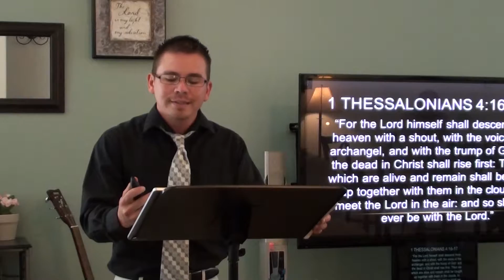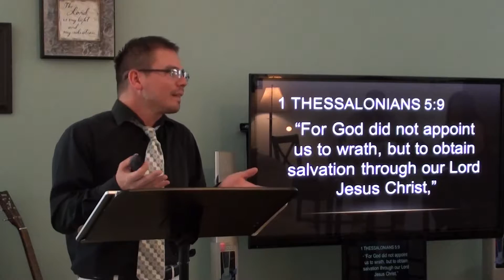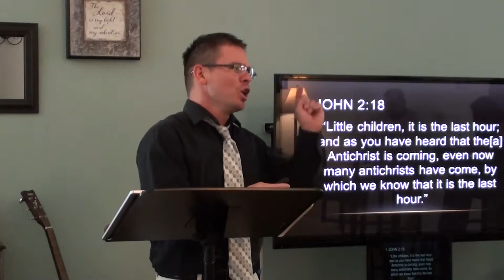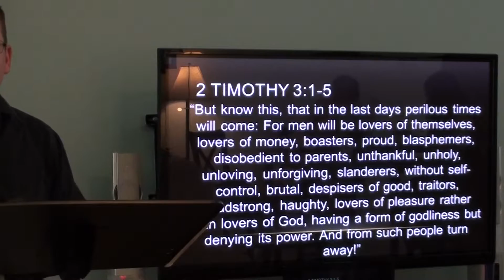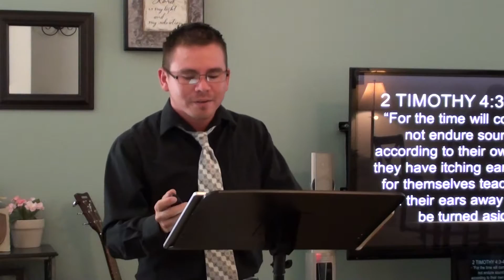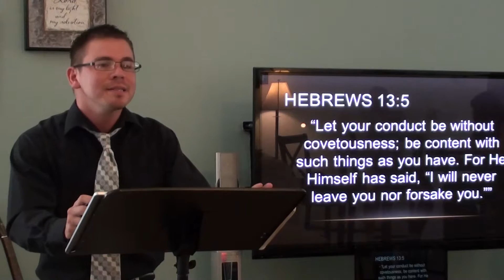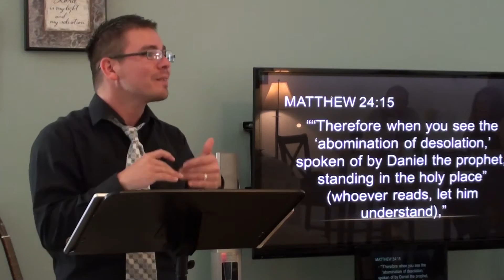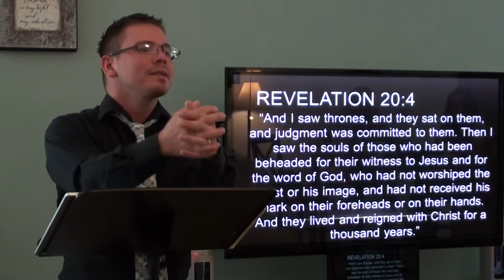2 Thessalonians 2:1-8 Shaking or Standing